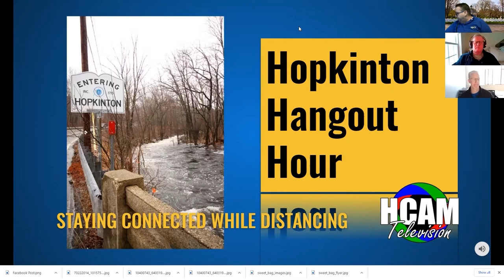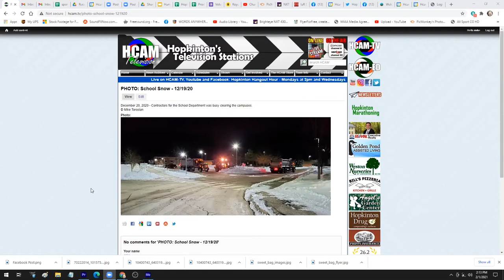Hopkinton Hangout Hour: February 1, 2021